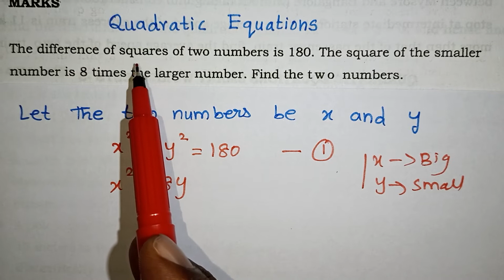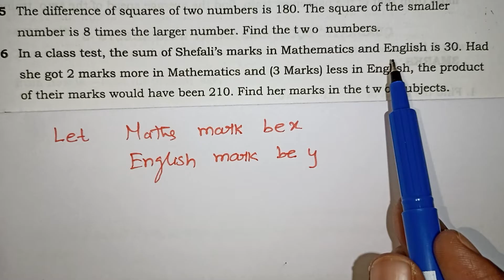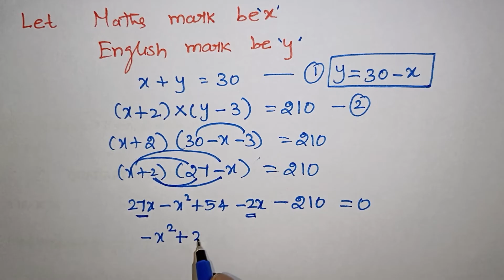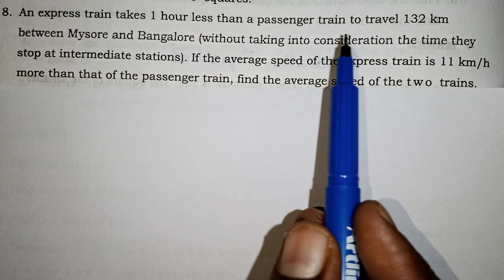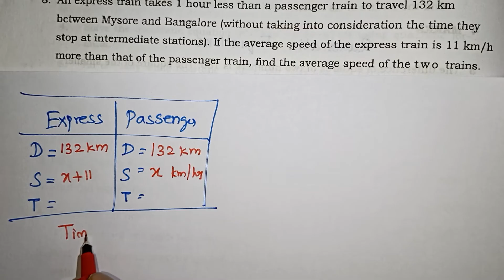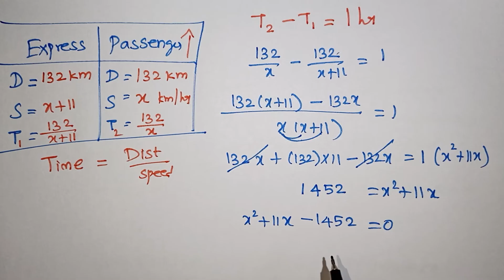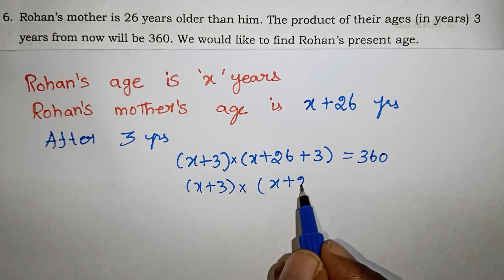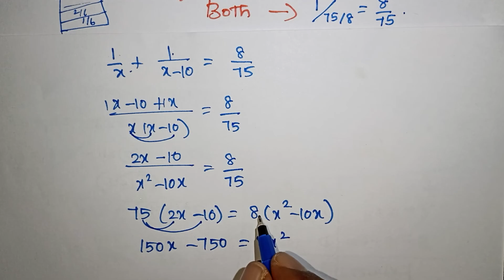How to convert word problems into Quadratic equations in Tamil / Kalvikan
How to convert word problems into Quadratic equations in Tamil / Cbse Class 10 Quadratic Equations Word Problems in Tamil / Kalvikan